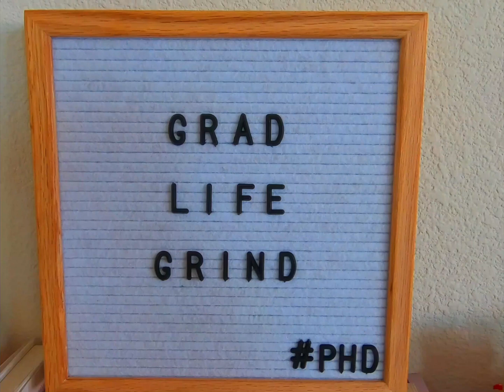10 QUESTIONS I WAS ASKED IN MY PHD INTERVIEWS | Grad Life Grind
This video, "10 QUESTIONS I WAS ASKED IN MY Ph.D. INTERVIEWS" is presented by Grad Life Grind.

In this video, I list some of the questions that I was asked in my Ph.D. interviews. Using the questions in this video, you can start brainstorming your responses!

For access to my Grad School Program List Organization Template, go

_______ Video Content 10 QUESTIONS _______
0:46 - Video Start
0:50 -  Question 1
1:06 - Question 2
1:20 - Question 3
1:35 - Question 4
2:06 - Question 5
2:48 - Question 6
3:58 - Question  7
4:22 - Question 8
5:46 - Question 9
6:33 - Question 10

If you enjoy videos related to psychology, grad school, and student life, then this channel is for you!